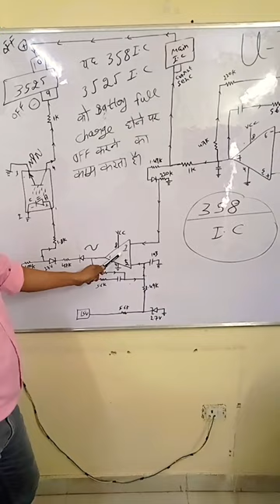UTL charger 358IC internal diagram E-rickshaw course class